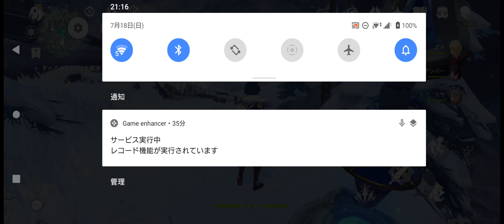原神(ハラジン)底辺がめちゃくちゃなゲーム実況やってみる ＃41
圧倒的ネタ枠！

無編集・無ＢＧＭ

チャンネルブロック&低評価よろしく！

Twitter︰今は無い！

Facebook︰無い！

Instagram︰やる気すら無い！

Xperia 1 II

画面録画アプリ:SONY・Game enhancer(ゲームエンハンサー)